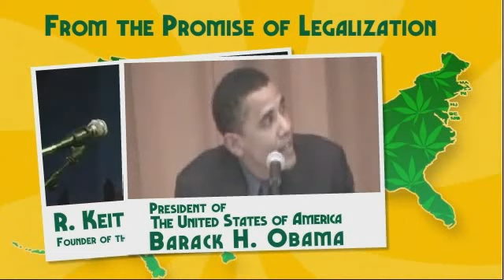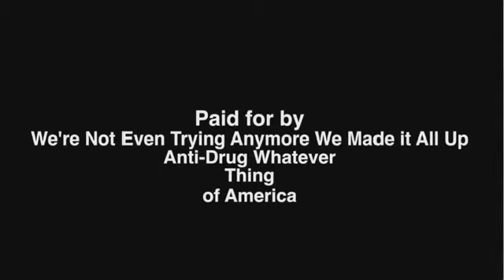The Russ Belville Show #136 - Will Colorado 2013 be California 1997 All Over Again?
Reps. Blumenauer and Polis introduce federal marijuana legalization, highlights from their press conference; will taking advantage of Colorado's legalization loopholes for "free" weed cause a backlash similar to California's medical "for any condition" loophole"; music by Psymbionic.